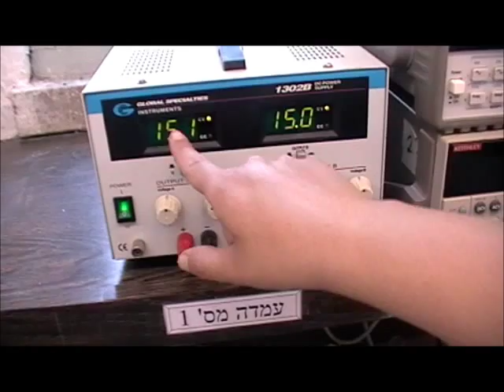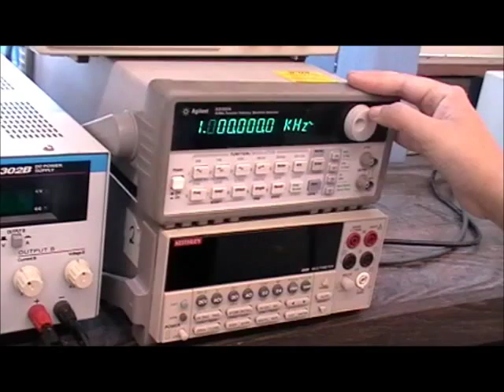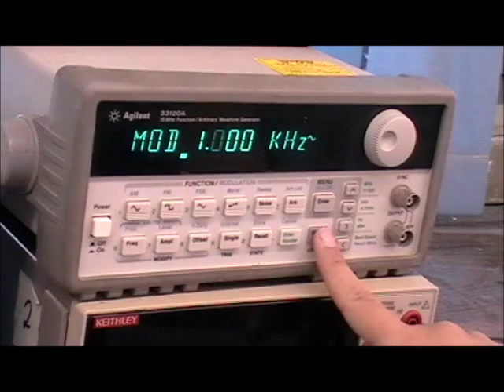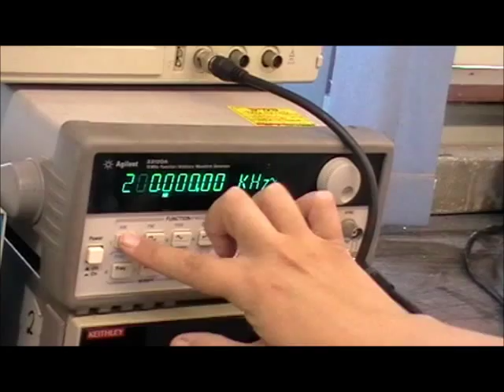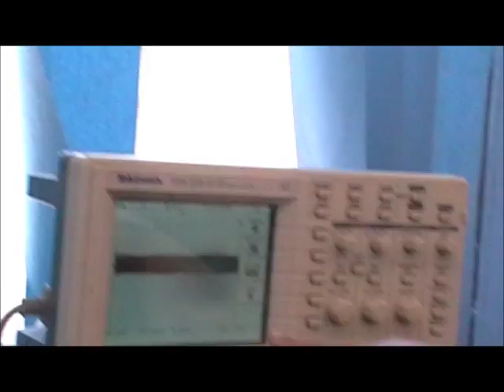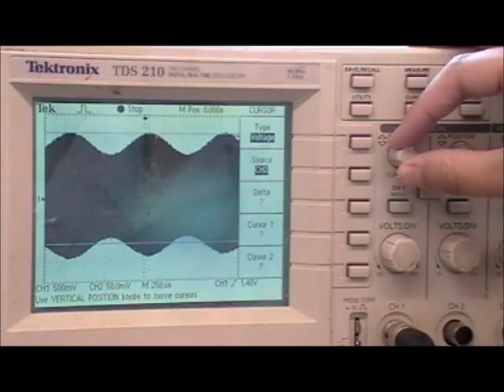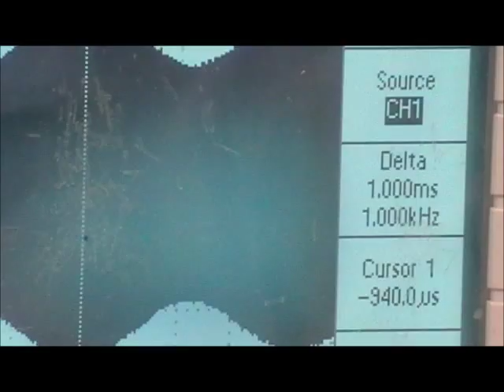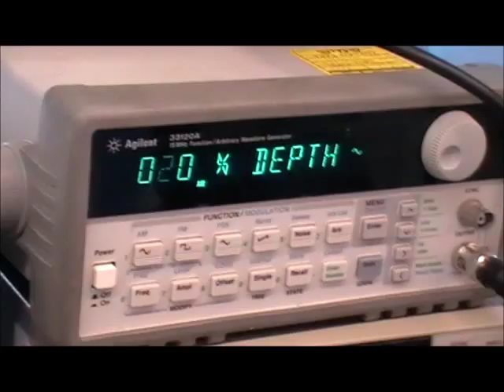גלאי AM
ניסוי 2 במעבדת תקשורת תקבילית י"ב בנושא גלאי AM